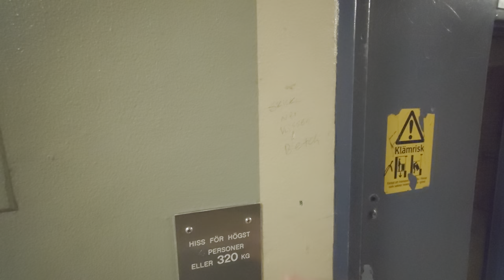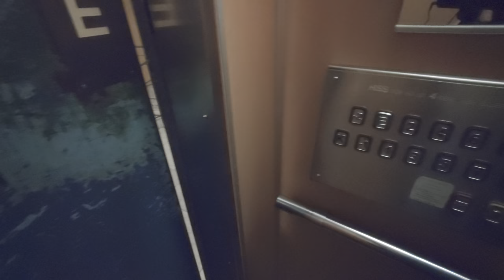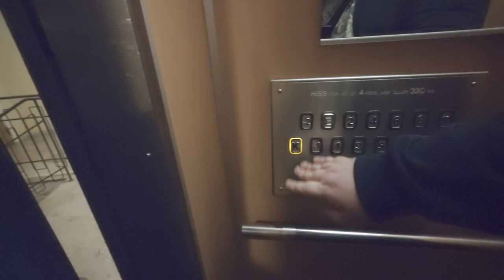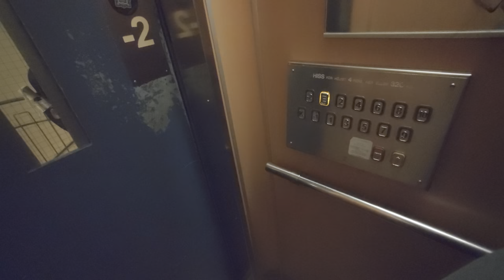14 FLOORS 1 tiny ELEVATOR!! ASEA (Magnusson mod.) Traction Elevator @ Ullångergatan 5, Stockholm!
ELEVATOR INFORMATION!

Manufacturer/Tillverkare: ASEA
Model/Modell:
Latest modernization year/Senast moderniserat år:
Serial Number/Tillverkningsnummer:
Capacity/Maxvikt: 320Kg - 4 Persons
Floors/Antal våningar: 14 = K -2 -1 E 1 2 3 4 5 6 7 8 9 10

Location/Adress: Ullångergatan 5, 162 54 Vällingby (Råcksta) SWEDEN!
Camera/Kamera: Sony Xperia 1 IV!